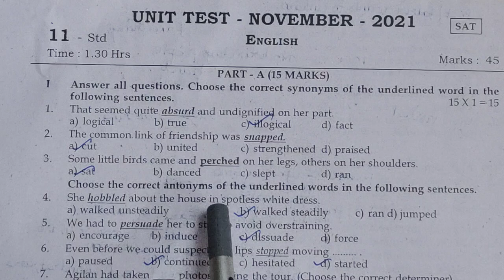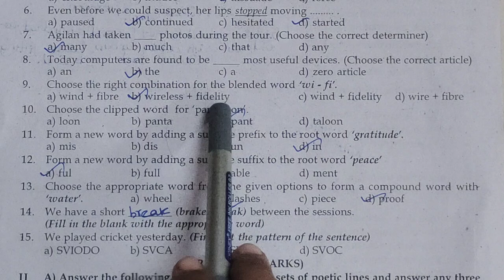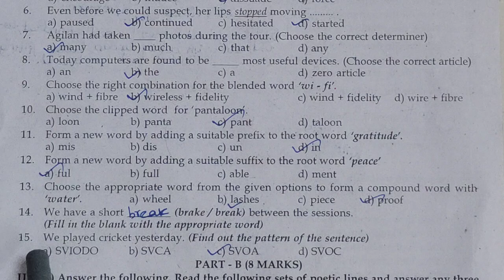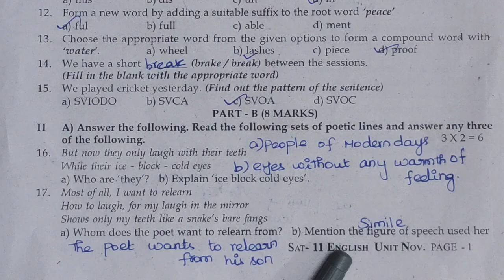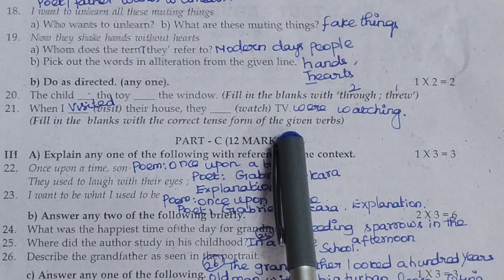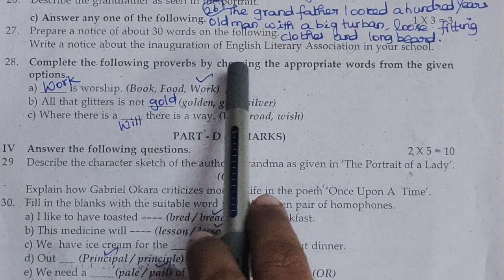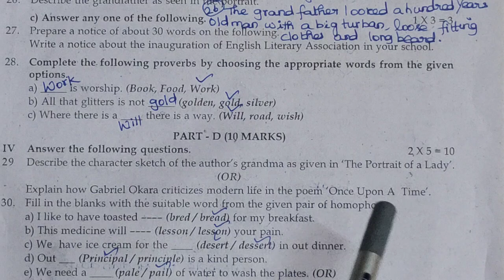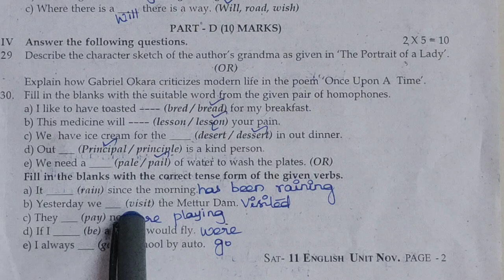11unit test 1English|Thiruvannamalai dt|question with answer.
you will learn unit test english11std questionwith answer in this video.